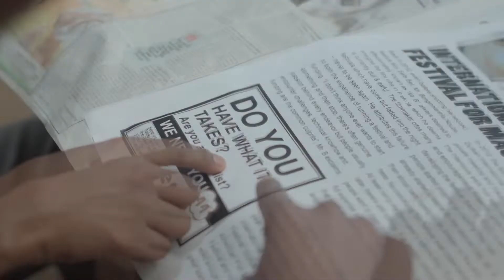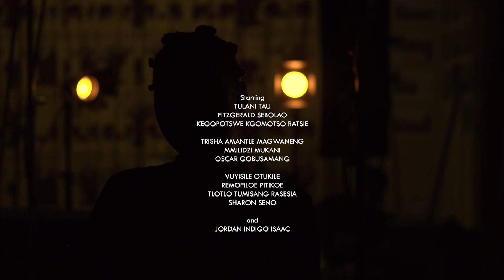Colours Behind the Scenes feat. "A Good Director"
I extracted only the good parts of this Episode 0. Mr. B is one not to praise himself too much for the work he does but it's so nice hearing it from those he positively affected. *Spoken in third person for my own comfort.